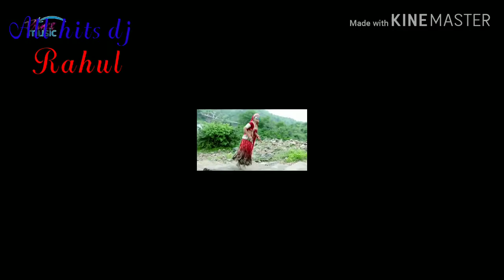Le photo le holi me hard bass happy holi dj Rahul Sonpura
Sonpura